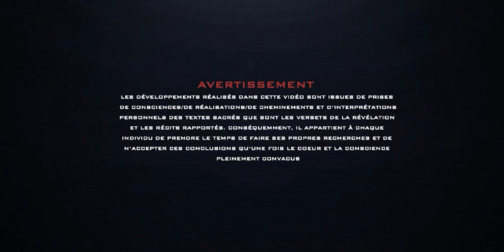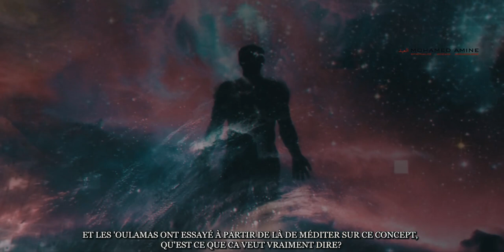Ce Qu'On Ne Nous Dit Jamais Sur La Prière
Changement total de perspective concernant la prière. Analyse intéressante sur son origine et révélations importantes sur les sens cachés de ses différentes phases.

Conférencier: Mohamed Amine